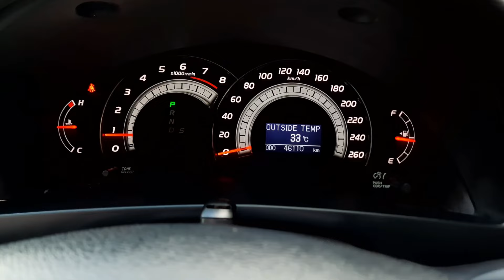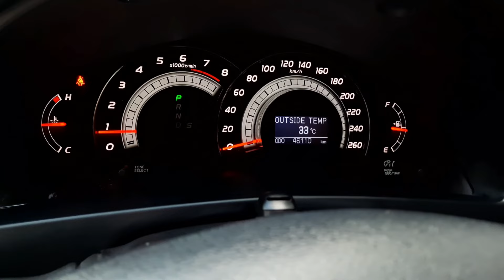AUTOFame Review! Toyota Camry 3.5 Q 2008... With Sheren AUTOFame!!!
KM 45RB!! Toyota Camry 3.5 Q 2008 Full Original ANTIK SEKALI PERFECT

NIK 2008, Pajak Super Panjang Sampai Bulan 3 2021, ANTIK SEKALI KM BARU BERJALAN 45RBAN, Record Rutin Toyota, Tipe dan Spec Terlengkap dan Tertinggi, Jauh Lebih Lengkap Dibanding Tipe 2.4V, 3.500CC V6 Engine, Rear Seat Entertainment, Side Krey+Back Krey, Electric Tilt &Telescopic Steer, Side Airbag, Electric Seat With Memory, All Auto Power Window, Plasma Cluster AC, Kaki2 Super Senyap Nyaman, Mesin Kering, Kondisi 99,9% Gress Mulus Sekali, Hanya Utk Jadi Pajangan di Garasi Rumah Saja, Tinggal Pakai Saja.

Head Office :
Kota Wisata Kav. Somerset N 8 No. 5 Jl.Transyogie KM 6, RT.10/RW.08, Cibubur, Kec. Bogor Bar., Kota Bogor, Jawa Barat 16986

Branch Office:
Bursa Mobil Mangga Dua Square Lantai LG Lot L 18 - 21 Jalan Gunung Sahari Raya, Pademangan Barat Pademangan, RT.1/RW.1, Pademangan Bar., Jakarta Utara, DKI Jakarta, Daerah Khusus Ibukota Jakarta 14420